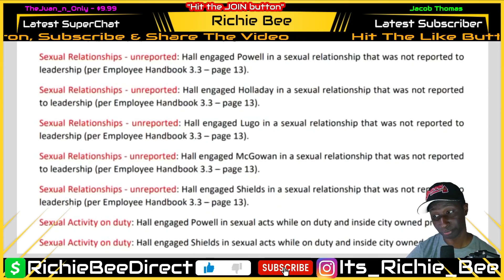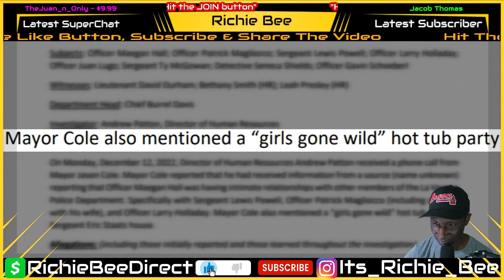FIRED Female OFFICER 304, Let Go For.. GETTING LOOSE On DUTY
► Send It to:
Richie Bee

► My SIZE:
Top: Medium
Bottom: Medium
Hat: 7-1/4” fitted or Medium/Adjustable
Footwear: 11.5 Men’s

This news/reaction video is protected.